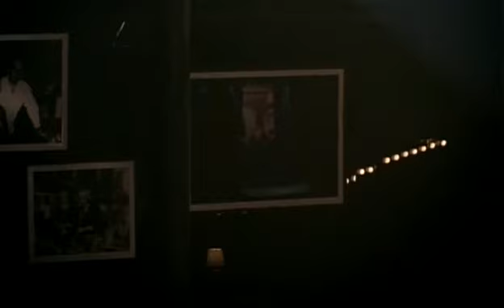Modinha - Olivia Byington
Olivia Byington canta "Modinha", de Tom Jobim e Vinicius de Moraes, no filme "Vinicius", de Miguel Faria Jr.